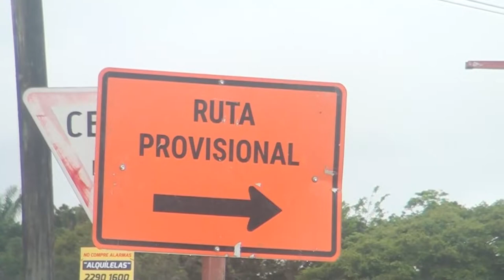Lluvias provocaron atrasos en puente de Los Reyes, encargados esperan tener avances a finales de mes